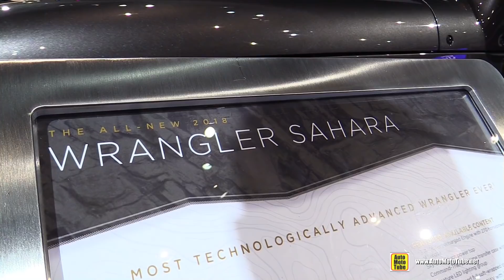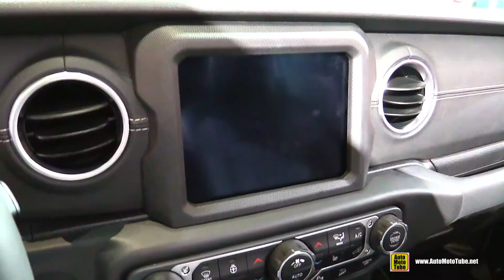2018 Jeep Wrangler Sahara - Exterior and Interior Walkaround - 2017 LA Auto Show